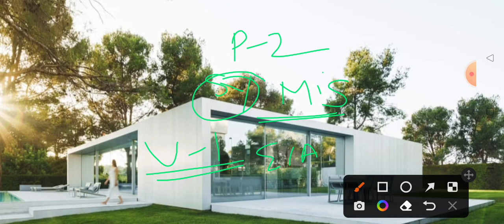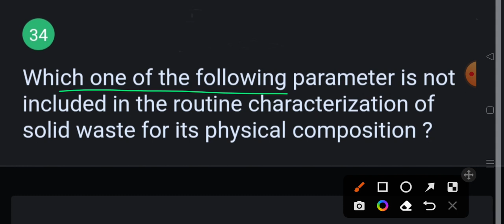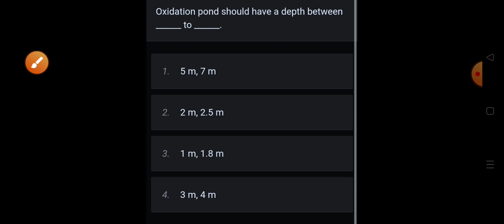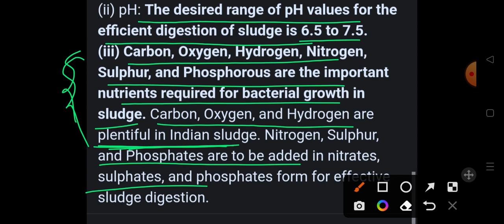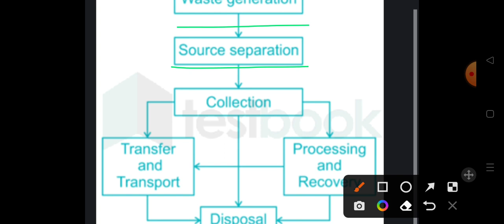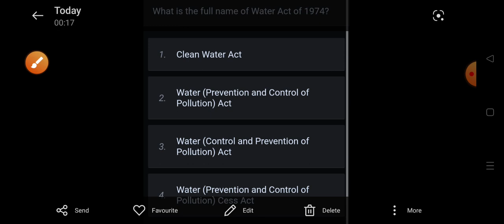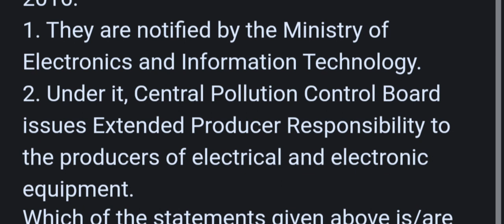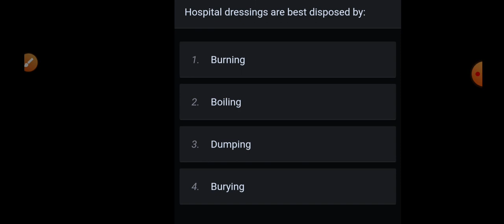Solid & liquid waste management paper 2 vvi miscellaneous questions all topics bpscasstpub & wmo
Do it today, overcome procrastination

हौसला का सफर Ips officer interesting and braveful story

realme i pad best for study and multipurpose

कर्मभूमि by Premchand
Premchand ki लोकप्रिय कहानियां

रंगभूमि by प्रेमचंद जी
कर्मभूमि by Premchand
गौरा by Premchand

अग्नि की उड़ान में कलाम साहब
wings of fire by Dr Kalam sahab

ignited minds / तेजस्वी मन by कलाम साहब
भारत 2020 By Dr APJ Abdul Kalam

F 21 S pro

hp laptop

Kent best egg boiler

egg boiler in discounted rates

रुक जाना नही by IAS निशांत जैन

The 80/20 principle best books
Hindi version

ikagai the Japanese art of living happy life

 My phone Realme 9 pro plus

my mic

सोफी का संसार best philosophy book

Chetan Bhagat best all World selling books

सन्यासी की तरह सोचे/Think like a monk

जीत आपकी और you can win by shiv khera

The art of public speaking in Hindi

boat cheap and best earpod

चिंता छोड़ो सुख से जियो

in Hindi

पैसा से पैसा कमाना सिखे

जितना है तो जिद करो

8 rules of love 💕 by jay Shetty

Life amazing secret by Gaur gopal das

the subtle art of not giving a fuck +the psychology of money in cheap price

साए मे धूप by दुष्यंत कुमार

5 am club by Robin Sharma

सफलता के साथ आध्यात्मिक सिद्धांत बाय दीपक चोपड़ा
Adventure stories for children by Ruskin bond

सीक्रेट्स ऑफ द मिलियनर माइंड

hair straightener 3 in 1

hair dryer